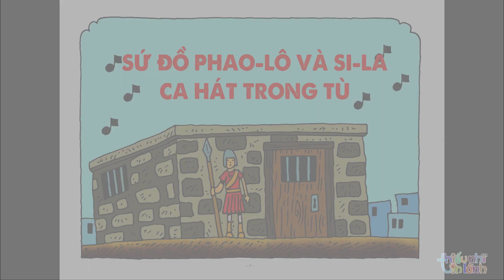10. SỨ ĐỒ PHAO-LÔ VÀ SI-LA CA HÁT TRONG TÙ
Sách gồm 15 truyện - thích hợp cho lứa tuổi ấu nhi và nhi đồng.